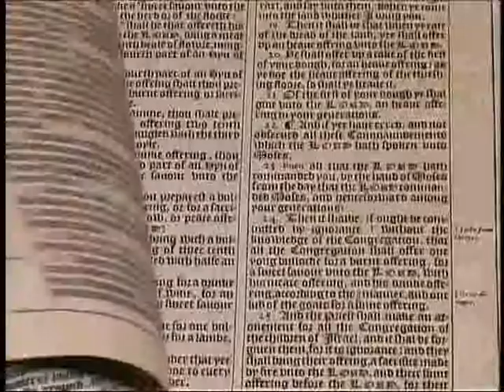332. Word Pictures - The Gospels (Part 11)